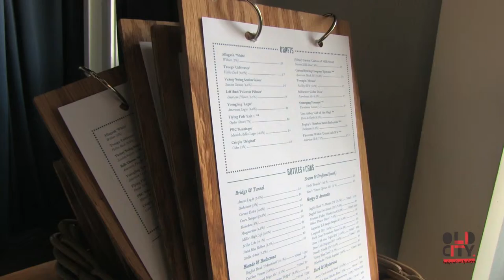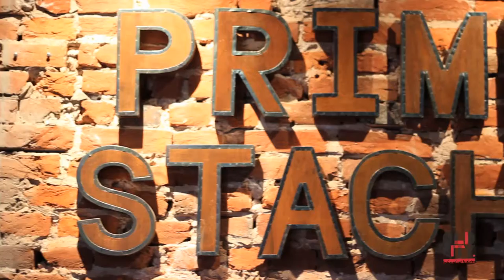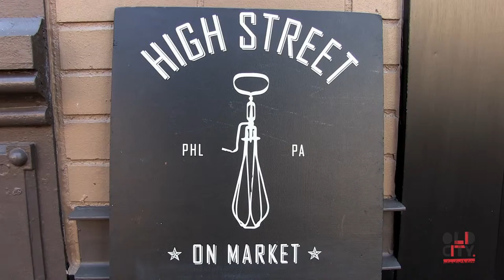Old City Dining